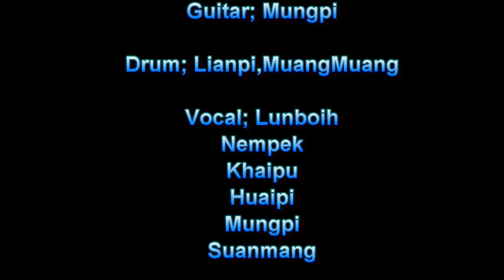"Mission Sunday"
Nov25, 2012